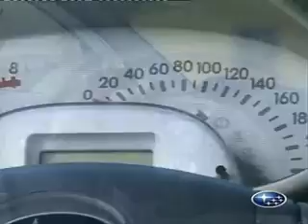Subaru Espana - Justy Video